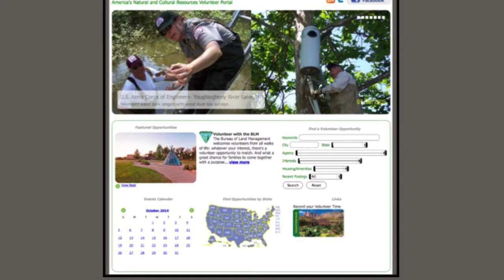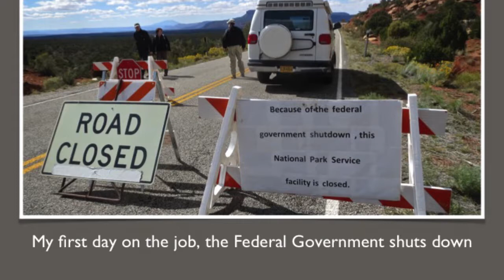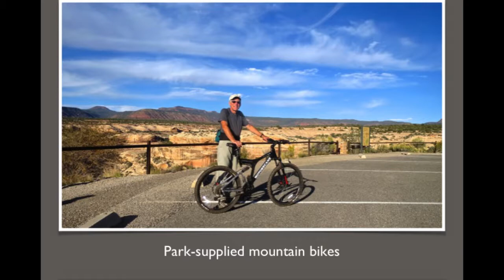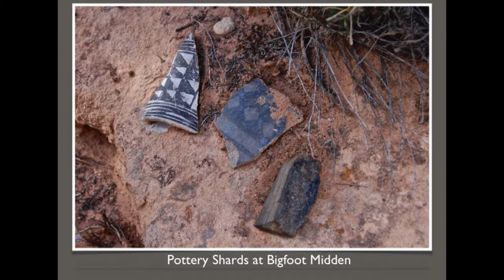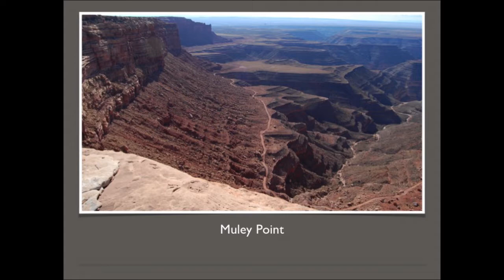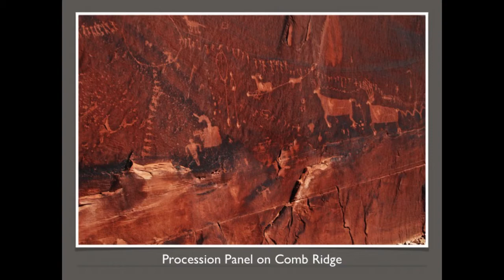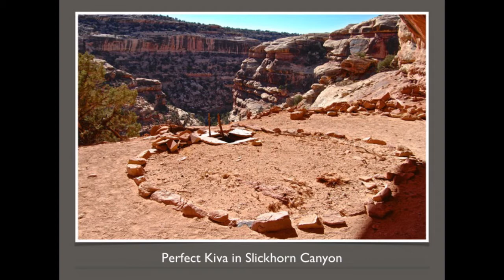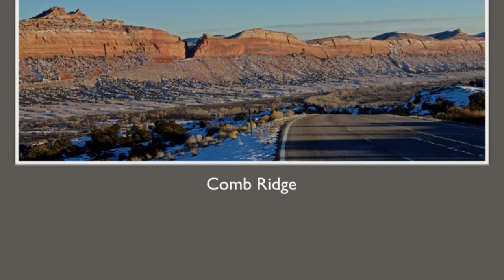Volunteering for the National Park Service- a Concord Public Library event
Held at the Concord Public Library on February 4th, 2016